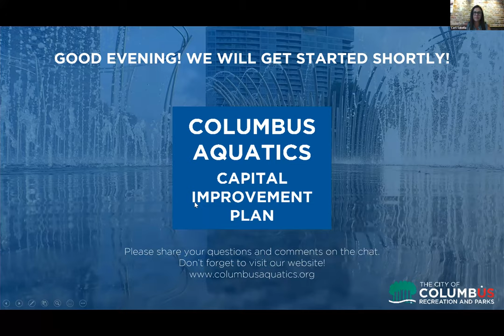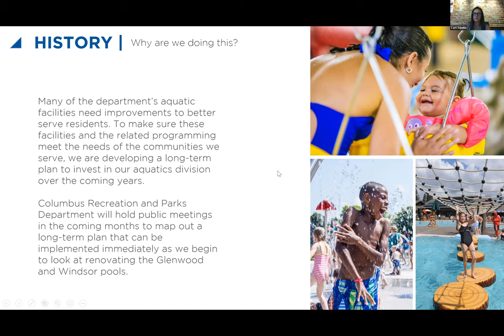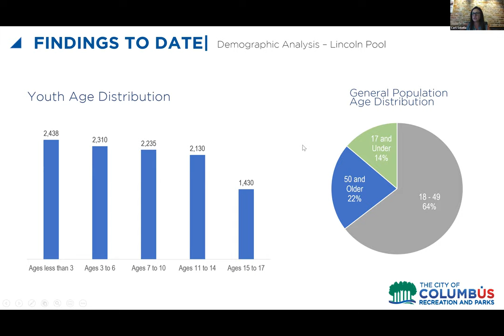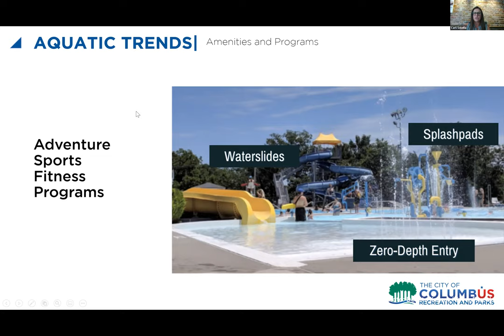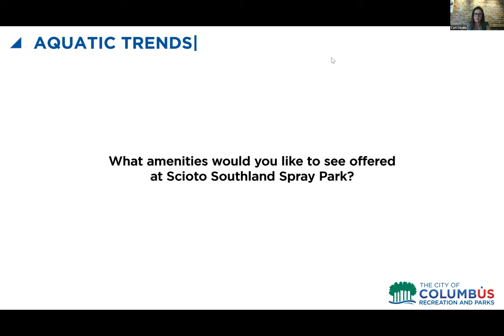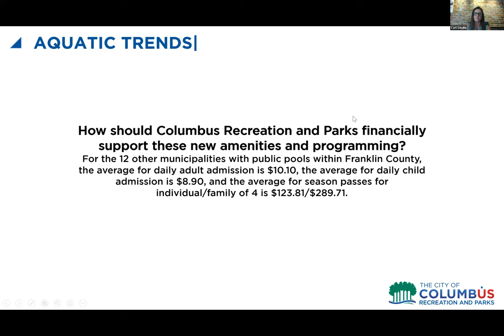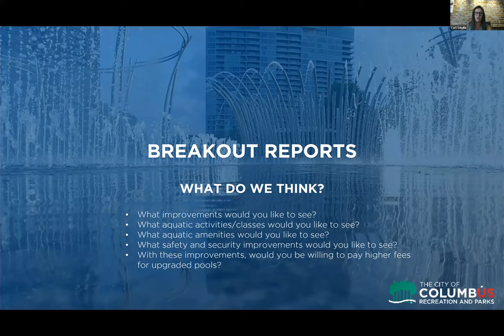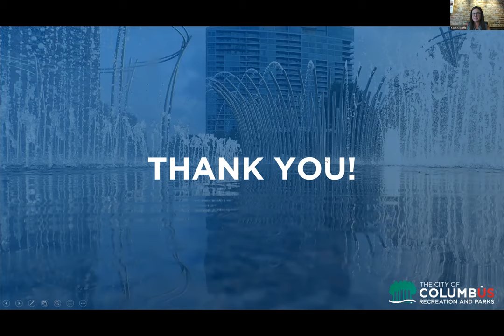Columbus Recreation and Parks Public Meeting #5: Lincoln, Marion Franklin, Scioto Southland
As part of the first phase of Columbus Recreation and Parks’ Aquatics Capital Improvement Plan, a series of public meetings is taking place to understand the current and future needs of the aquatics facilities. Learn about the current aquatics programming, explore the process of the aquatics capital improvement plan, and hear what your community had to say about the Lincoln Pool, Marion Franklin Pool, and Scioto Southland Spray Park.